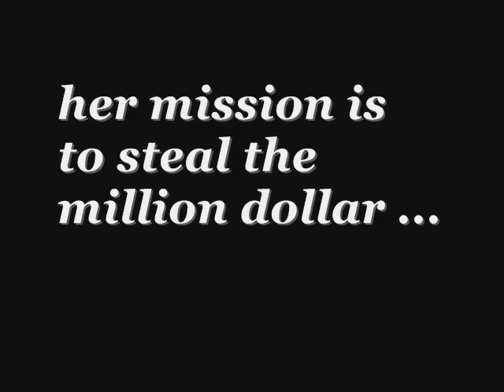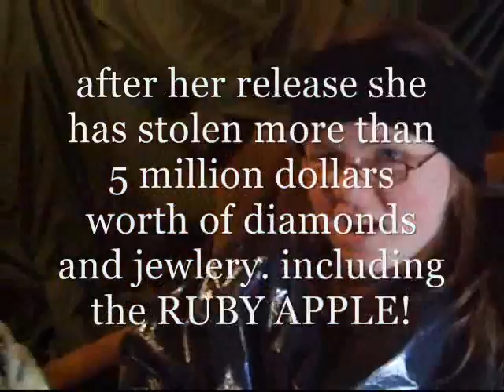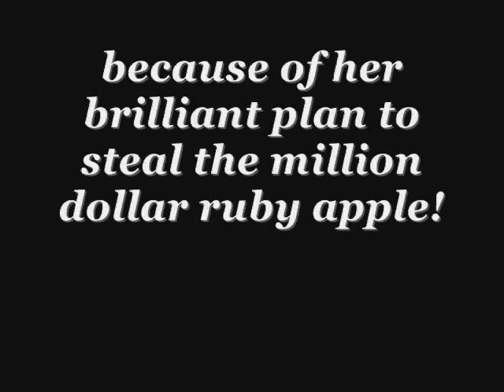silent pictures present: the crook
the full name of this movie is:
the crook and her brilliant plan to steal the million dollar apple.

we made this movie in less than an hour! in this we brought back the ninja and the bad pirate from our previous movies. and a new comer to the silent pictures corporation: amber dewolfe. she played a very big role in acting in this movie and in making this movie! and i was the one behind the camera! hopr you love it!